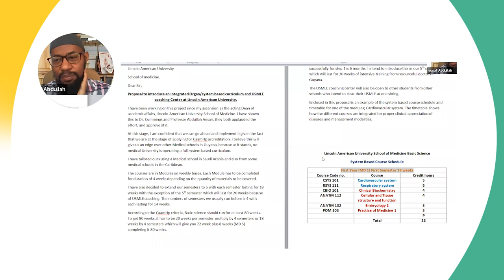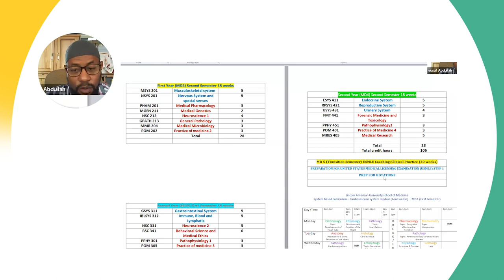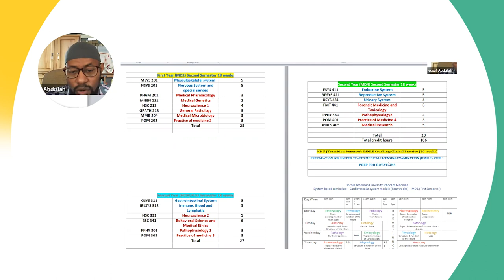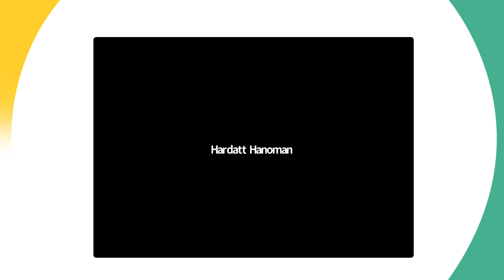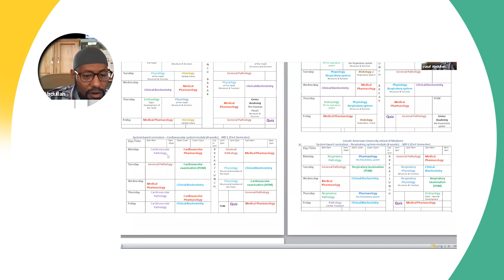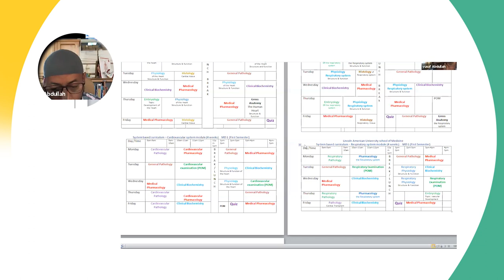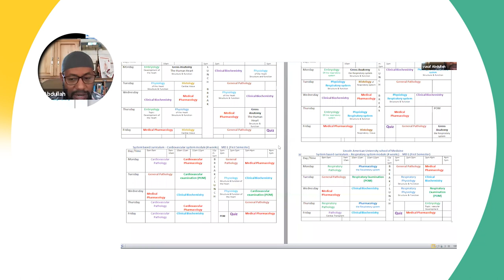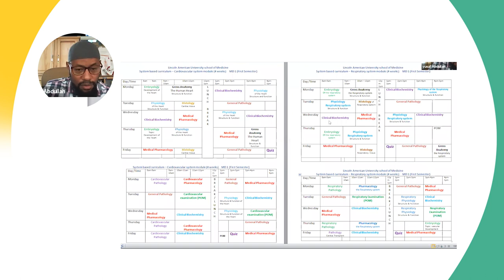Orientation 2020 | Lincoln American University | Study MBBS in Lincoln American University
The impact of COVID-19 has caused First-Year Programs around the world to change how they hold traditional orientation sessions. Due to college closures and travel restrictions, online tours may be how first-time students are able to set foot on the college campus. This can be accomplished by providing detailed information while talking to students online.
LAU conducted an online orientation for the first-year students in order to connect and engage with teachers and university.

If you are an aspirant who dreams of becoming a doctor from the Top medical university Abroad and at the same time can pursue your studies from home during your first year, you can apply for Lincoln American University in Guyana.

Lincoln American University, School of Medicine (LAU) is one of the fastest-growing medical colleges in America and one of the finest choices to pursue MD in America.
Lincoln American University is:
• Listed in the World Directory of Medical Schools (WDOMS)
• Registered with the National Accreditation Council of Guyana (NAC, Guyana)
• Registered with Foundation for Advancement of International Medical Education and Research (FAIMER),
• Certified by Education Commission for Foreign Medical Graduates (ECFMG)
• Approved by the Medical Council of India (MCI)
• Approved by the Medical Council of Canada (MCC).

The medical curriculum of LAU is US-based and it matches the standards of what is taught in MD in the USA.

If you want to get Medical Education in America and become a successful doctor, MBBS in Guyana’s Lincoln American University is one of the finest options for you.

Currently, LAU offers a 5-Year MD Program based on the US medical curriculum and has 250+ students from countries like India, Nepal, Sri Lanka, UAE, Nigeria, Ghana, and Australia, among other countries. LAU’s US-based medical curriculum, global recognition, and international clinical rotations in the hospitals of Guyana, India, and the USA prepare its students to practice medicine in any country of their choice.

Apart from getting quality medical education with modern technology and education infrastructure, a library full of medical treasure, fully-equipped campus, safe and furnished hostel facilities, laboratories including anatomy lab, computer lab, biotechnology lab, cafeteria and good food, Students life at LAU is blessed with the delightful Guyana experience, diverse culture, and indulgence in extracurricular activities and group trips for relaxation from the stress of studies which makes the journey of becoming a doctor an enjoyable experience and imbibe memories that they cherish for the rest of their life, personally as well as professionally!

Lincoln American University: Gateway To Your Dream Medical Career